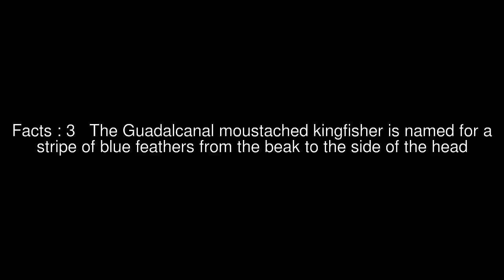Guadalcanal moustached kingfisher Top #7 Facts